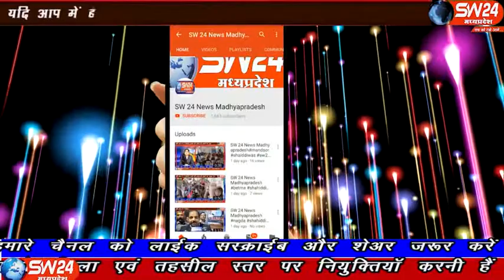sw24news jhabua, 22.10.2019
मध्यप्रदेष के झाबुआ जिले में हुए उपचुनाव के दौरान 64 प्रतिशत के करीब मतदान हुआ हैsw24news